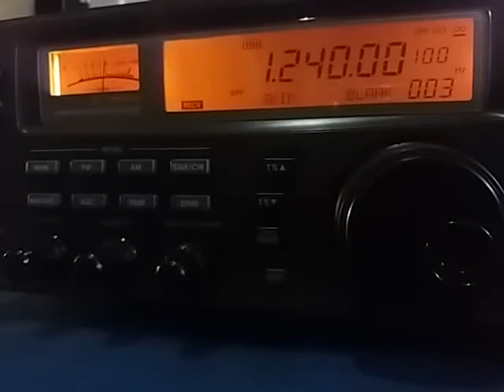1240 kHz: Radio Clube, Santos SP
1240 kHz: Radio Clube, Santos SP, reception in São Bernardo SP - 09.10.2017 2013 UTC. Distance: 44 km.
Rx: Icom IC-R8500 + DZ45 Square Loop Antenna.